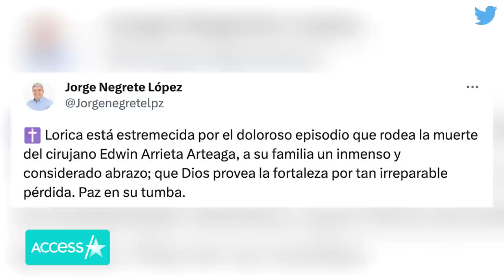YouTube Chef & Son Of Spanish Actor Confesses To Killing Plastic Surgeon (Reports)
Daniel Sancho Bronchal, a YouTube chef and the son of Spanish actor Rodolfo Sancho Aguirre, has reportedly confessed to the gruesome murder of a Colombian plastic surgeon in Thailand. According to Reuters, Thai police detained Bronchal on Sunday in connection with the death and dismemberment of Edwin Arrieta Arteaga. Bronchal appeared in court on Monday, per Reuters. Multiple outlets including Reuters and Spanish newspaper El Pais report that Thai police say the 29-year-old confessed to the crime and accompanied authorities to multiple locations where body parts had been found and later identified as Arteaga's. According to El Pais, Spanish news organization EFE reports that Bronchal is represented by Thai court-appointed legal counsel. Bronchal's charges reportedly include premeditated murder. On Sunday, Bronchal's family released a statement obtained by Reuters asking for, quote, "maximum respect" for the chef and his family, quote, "in these delicate moments of maximum confusion."